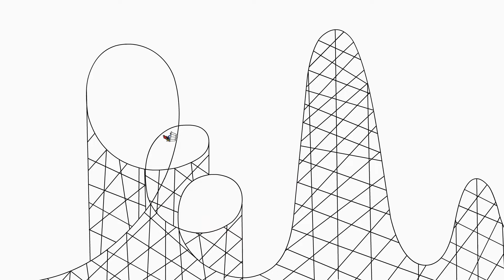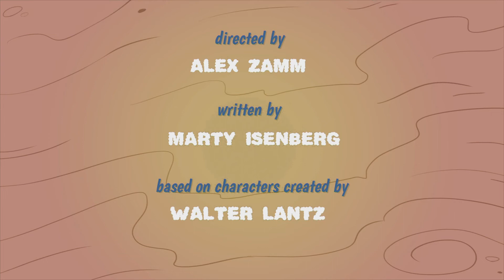La guerre d'amour | Woody Woodpecker | Dessins animés pour enfants | WildBrain en Francais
Nous sommes là pour aider les enfants à apprendre, rire et jouer quotidiennement grâce à notre gigantesque collection de dessins animés et de programmes pour enfants. Nous vous offrons des marques bien connues ainsi que de toutes nouvelles émissions! Tous les mois, nous réjouissons des millions d'enfants sur YouTube et YouTube Kids à travers le monde. Le saviez-vous? Nous sommes un réseau de mondial de divertissement pour enfants proposant des chaînes dans de nombreuses langues - déjà 14 à ce jour!